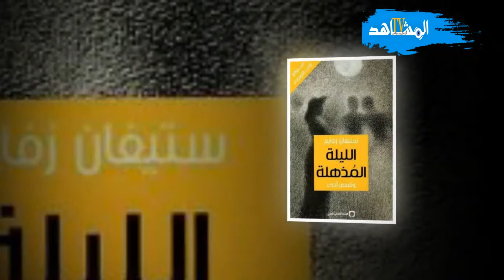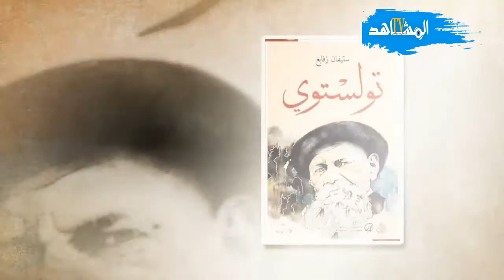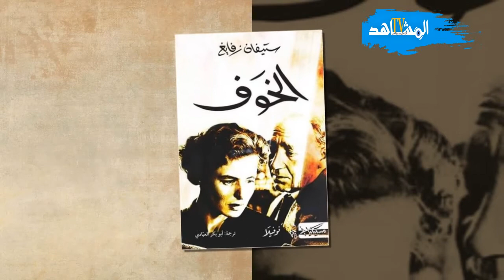رواية لاعب الشطرنج للكاتب النمساوي ستيفان زفايغ كاتب المثل العليا وأسرار النفس